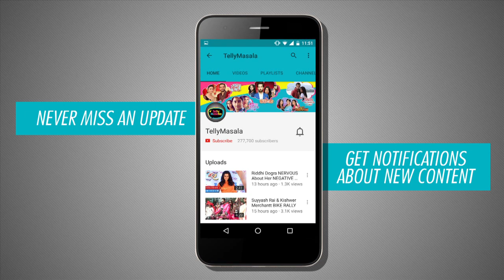Sheena Bajaj In A Never Seen Before NAAGIN Avatar | EXCLUSIVE Interview | TellyMasala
Sheena Bajaj is all set to play a Naagin in 'Hanuman'. Click on the video to check out Sheena's transformation from a normal girl to a Naagin exclusively on 'TellyMasala'.

Reporter : Neha Singh
Cameraperson : Faizan Ansari
Edito r: Amit Gupta .